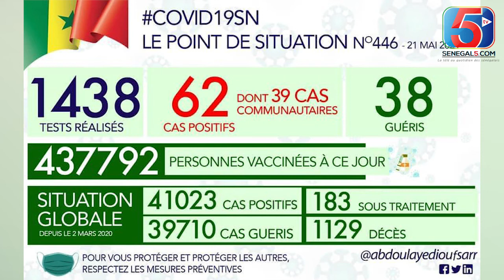Conflit israélo-Palestinien Début de Paix- Woté Diam Ci Casamance , Kou Ray étudiant Congolaise